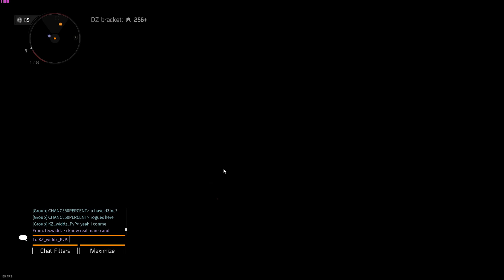GROUP WITH MY LOST TWIN?! SOLO DZ PVP #61 (The Division 1.8.3)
Like my work and wanna support me?
My Computers & gear
Peripherals
Mouse: Logitech G502
MousePad: SteelSeries QcK+ Gaming Mouse Pad
Keyboard: Razer BlackWidow Chroma Stealth
Headset: SteelSeries Siberia 800 (wireless)
Headphones: Beyerdynamic DT 990 Pro 250 Ohm
Microphone: Audio-Technica AT 2035
Mixer: Focusrite Scarlett 2i2
Monitor 1: BenQ 24"XL2411 144hz
Monitor 2: BenQ 24" G2420HD 60hz
Monitor 3: BenQ 24" GW2406Z 60hz
CAM: Logitech C922
MontirStand: Multibrackets Deskstand Basic Triple
Chair: DXracer RED CHIEF Gaming Chair

Gaming PC
Processor: Intel Core i7 6800k 3.4 GHz
Graphics Card: ASUS Gaming Geforce 1080TI GTX
Motherboard: ASUS X99 A II
Harddrive: Samsung 960 EVO 500gb
RAM: Corsair 32GB (4x8GB) DDR4 3200MHz CL16
Case: Fractal Design Define R5 Blackout

Streaming PC
Processor: Core i7 4790K 4 GHz
Graphics Card: Radeon 6950
MSI 980 GTX
Harddrive: 120gb SSD + 1TB
RAM: 16 GB (8x2) DDR3 1600Mhz VENGEANCE
Capture card: Elgato 60HD Pro
Upcoming titles I'm interested in: The Division 2, Mavericks: Proving Grounds, Battlefield V, Call of Duty: Black Ops 4 & Blackout